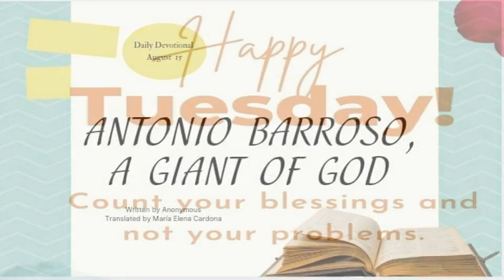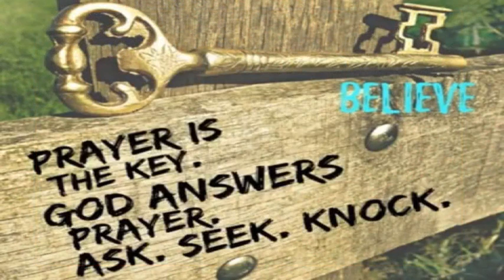English Mini Devotional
Condensed early sample of the next day devotional